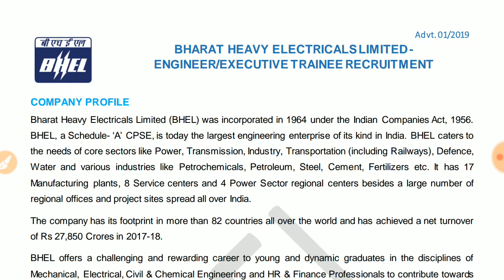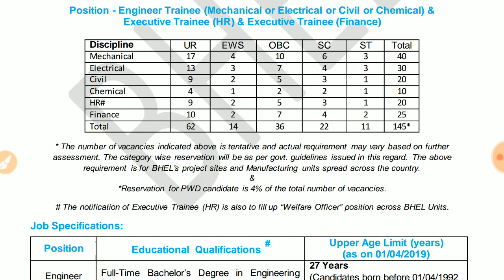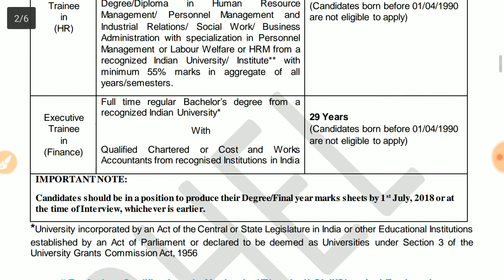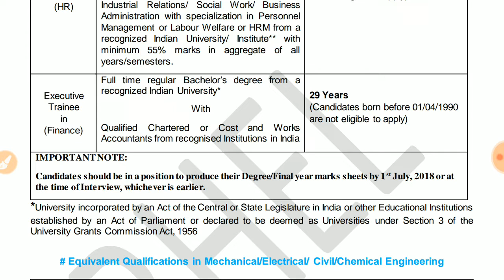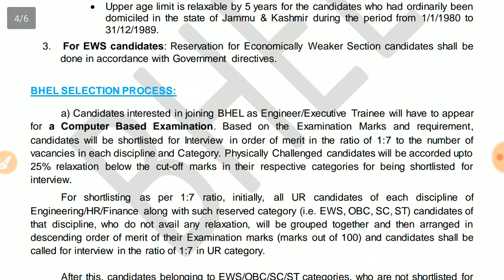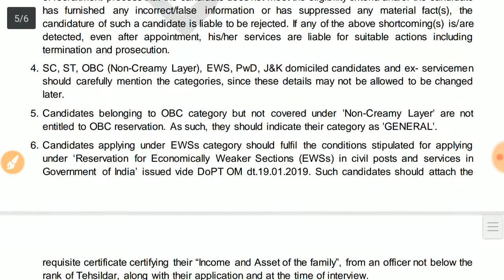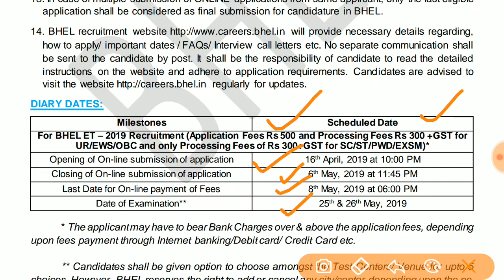BHEL EXECUTIVE TRAINEE -2019 RECRUITMENT WITHOUT GATE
Dear friends
BHEL has been recruiting for executive trainee from gate score but from this they have decided to take separate exams .So it's golden opportunity for students .
Kindly see the video with full details about the recruitment has been explained .
Soon we will be providing test series for BHEL recruitment exam CBT-1
Link for details about BHEL RECRUITMENT blow-up